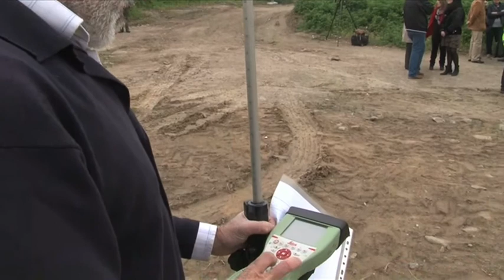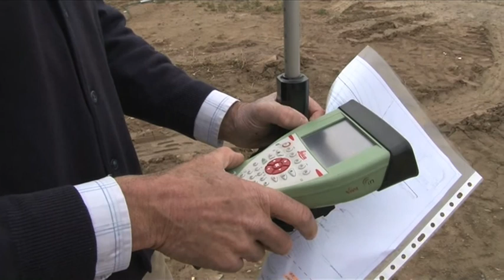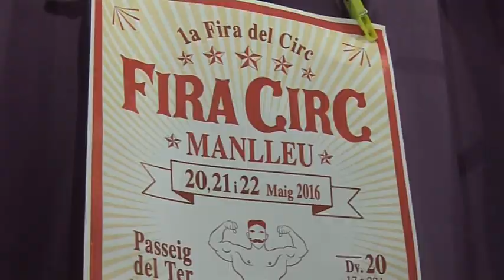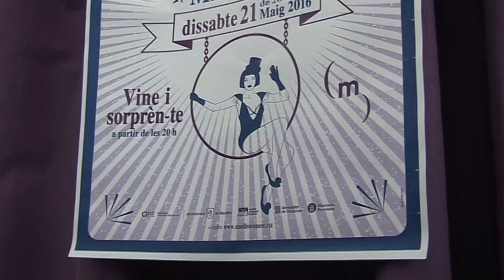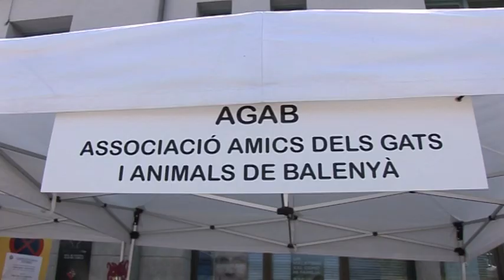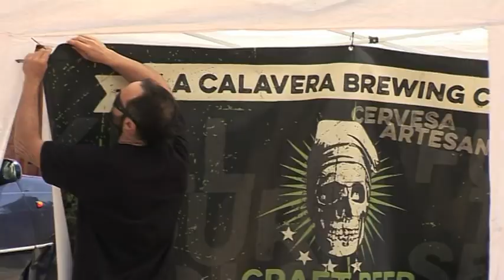INFO 17 MAIG